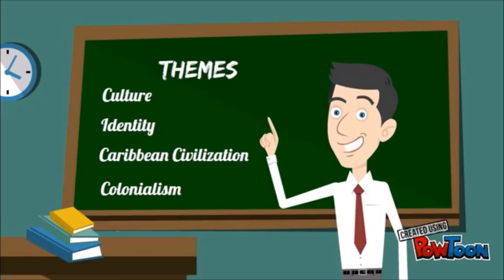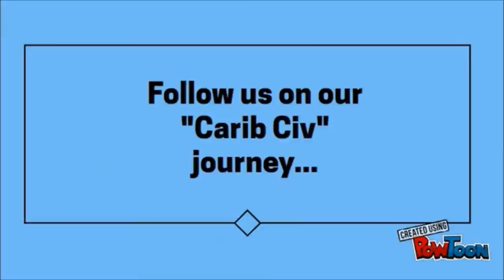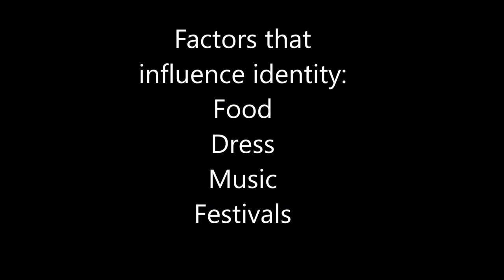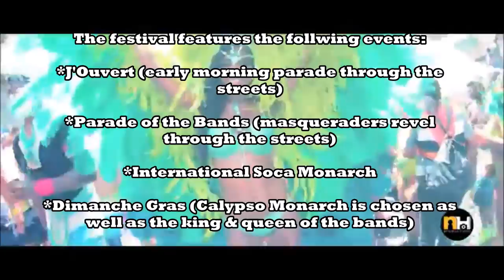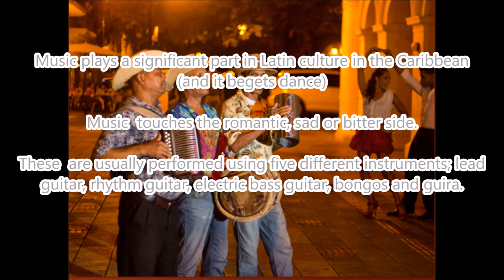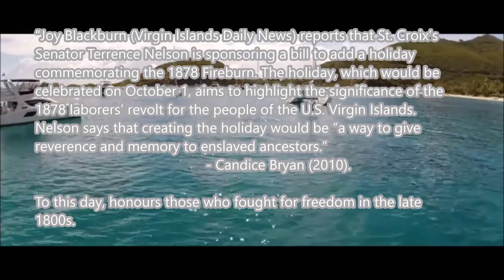FOUN 1101- Assignment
UWI Caribbean Civilization presentation.